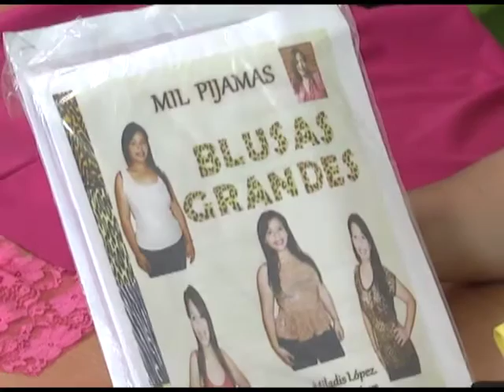Programa Nuestra Casa. Braga para damas. 3/5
PROGRAMAS NUEVOS ! BRAGA PARA DAMAS!!!
Amigas y amigos a pedido de todos ustedes los invitamos a ver este programa súper especial para aprender a realizar ropa para damas de la mano de la profesora Miladis Lopez!! Son 5 videos que forman el programa, recuerden verlos todos y  compartirlos para que muchas mas personas los puedan ver!! Que los disfruten!!
Aqui los 5 enlaces para ver los videos del programa